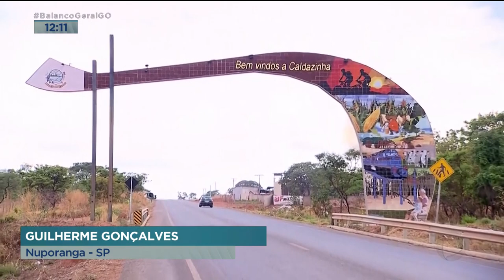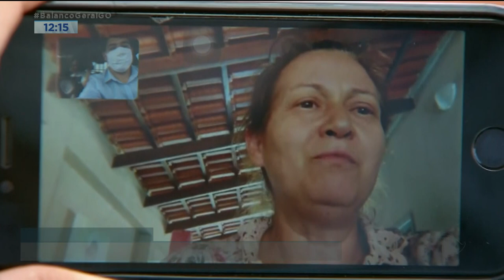FIM DA ANGÚSTIA PEÃO QUE ESTAVA DESAPARECIDO É ENCONTRADO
O PEÃO DE RODEIO QUE ESTAVA DESAPARECIDO DESDE O MÊS PASSADO FOI ENCONTRADO EM UMA CIDADE NO INTERIOR DE SÃO PAULO. NÓS MOSTRAMOS AQUI NA RECORD TV GOIÁS A PREOCUPAÇÃO DA FAMÍLIA, QUE NÃO CONSEGUIA CONTATO COM O RAPAZ. SEM TER DINHEIRO PRA VOLTAR PRA CASA, ANDERSON CARDOSO DOMINGUES, DE 29 ANOS, ESTAVA TRABALHANDO EM UMA FAZENDA.